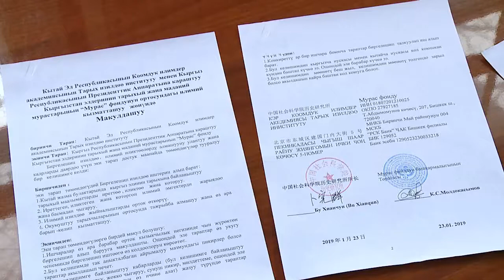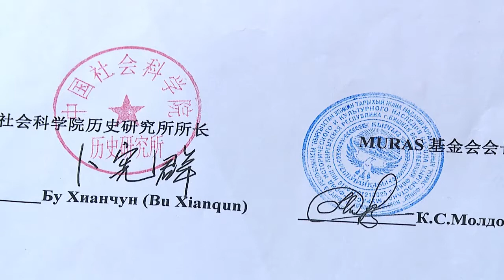История древних кыргызов теперь будет изучена ещё детальнее